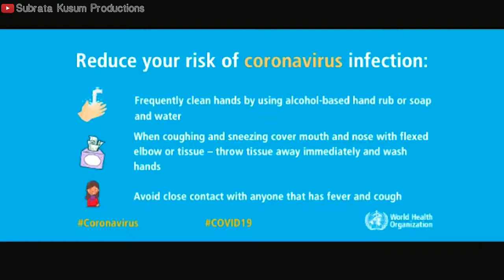Jai India Jai India | Sambalpuri Song 2020 | An Initiative Mor Maa Samlei Production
👉Original Credits :-
💠Song - Jai India
💠Singer & Composer - Mantu Chhuria
💠Lyrics - Amulya Dansana
" Subrata Kusum Productions " ପ୍ରସ୍ତୁତ ଏହି ଭିଡିଓଟି ଯଦି ଭଲ ଲାଗିଥାଏ ତେବେ ଆମ Channel କୁ Like 👍 ଏବଂ Share 📨 କରନ୍ତୁ । ଧନ୍ୟବାଦ୍।

IMPORTANT NOTICE
DESCLAIMER
✓This Video content is of Subrata Kusum Productions. So, No one allowed to upload this on any Website or Youtube Channel without the permission of Subrata Kusum Productions.
Anybody who will upload it, we will claim against him/her.
ଯଦି କିଛି ଗୀତ ରେ status ବନାବାର ଲାଗି ଚାଉଛନ ତା comment box ନେ ଗୀତ ର ନାଁ ଟା comment କରୁନ୍ତ ।